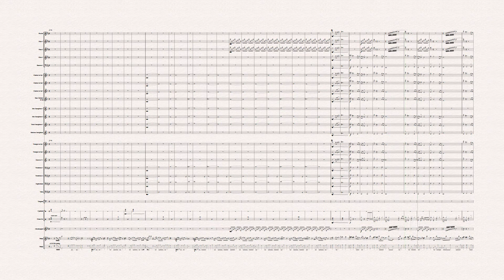Journey of the Sourcerer - HHGTTG - V1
In Progress Concert Band Arrangement